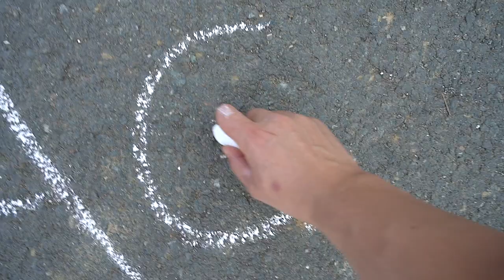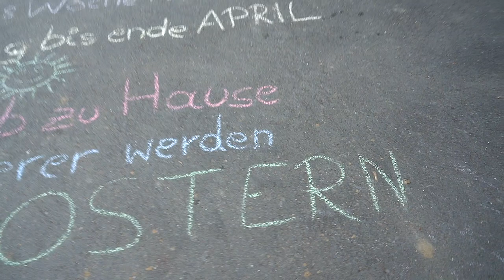ICH WÜNSCHE EUCH ALLEN FROHE OSTERN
FROHE OSTERN :)